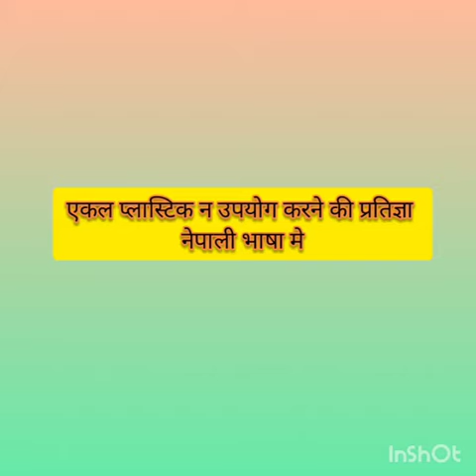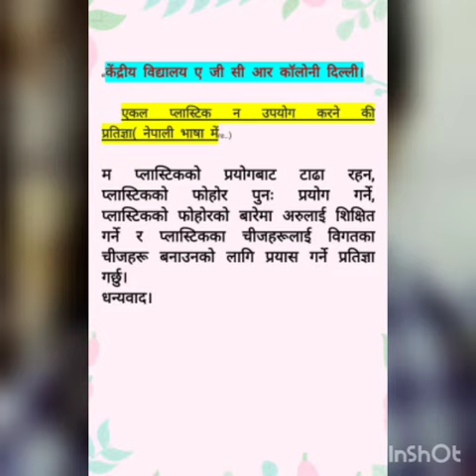EBSB-Pledge for not using single use plastic-Hindi